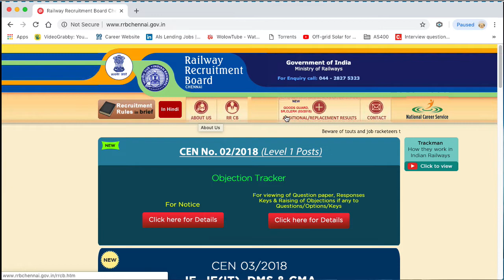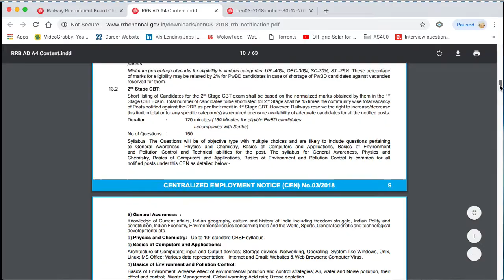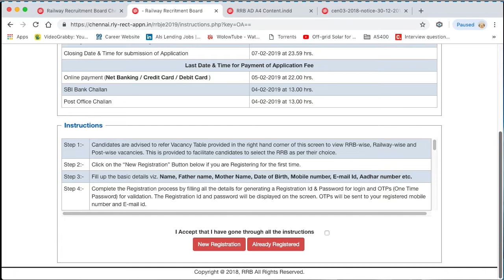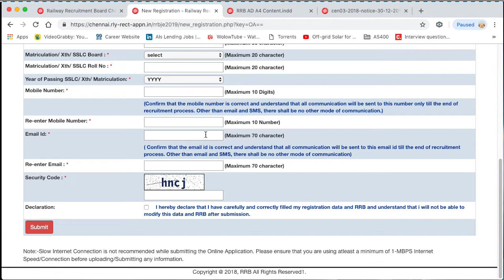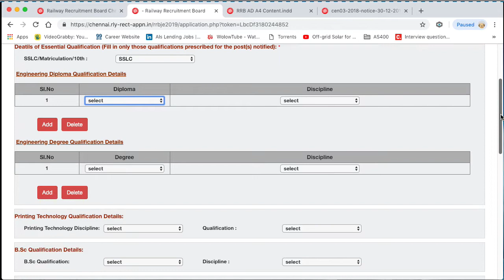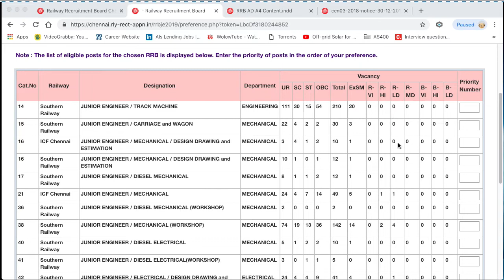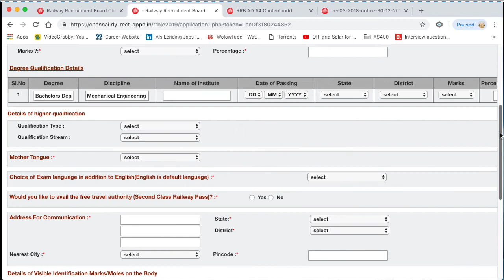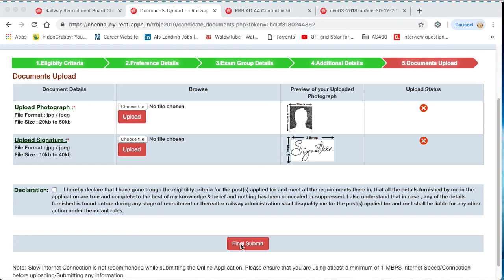RRB 2019| ONLINE REGISTRATION DEMO | RAILWAY RECRUITMENT 2019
HI FRIENDS..